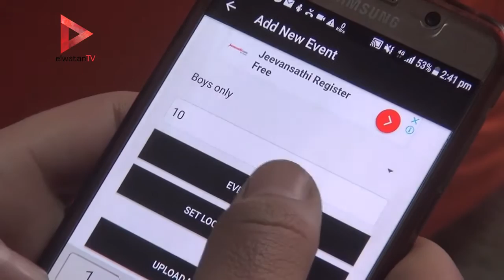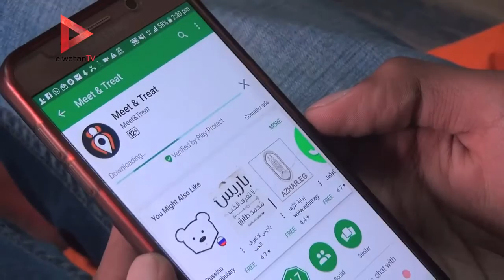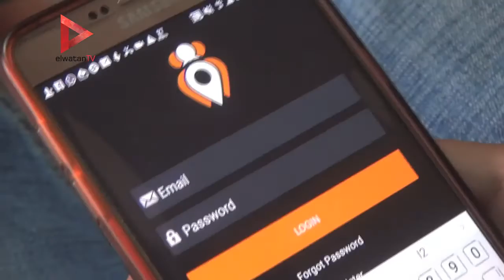ميت أند تريت ينقل التواصل الاجتماعي للشارع هوايتك تفرح اللي زيك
جريدة الوطن
جريدة يومية مستقلة